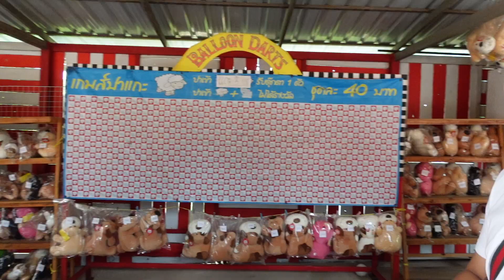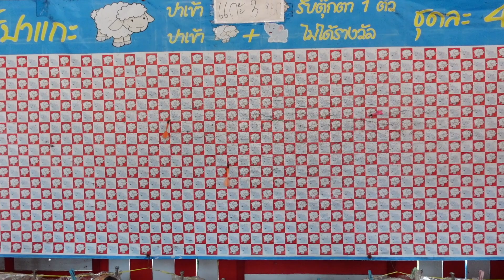บันเทิงกับน้องไปป์ EP.5 | ตะลุย ฟาร์มแกะ พัทยา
วันนี้ พวกเรา Popeye Pompam Family พาน้องไปป์มาตะลุย ฟาร์มแกะ ที่ พัทยา
ตอนนี้น้องไปป์อายุ 1 ปี 4 เดือน มีความตื่นเต้น คึกคัก สนุกสนานมากๆ
ฝากติดตาม น้องไปป์ ด้วยน้าคับ ❤️